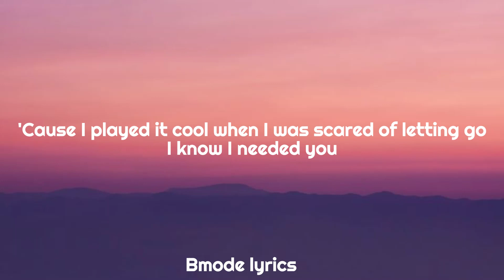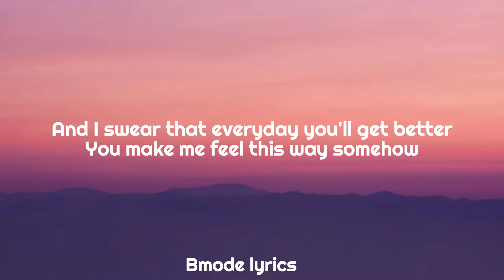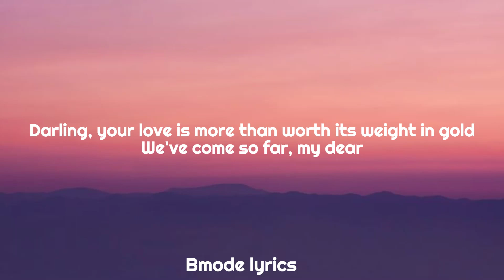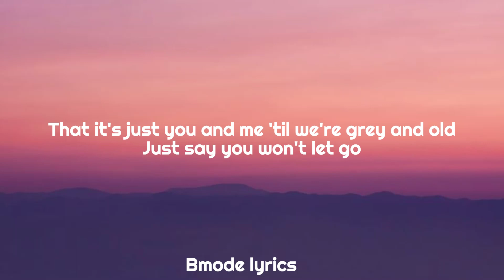James Arthur - Say You Won't Let Go (Lyrics)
(Lyrics):
[Verse 1]

[Chorus]
Darlin', your love is more than worth its weight in gold
james arthur,say you won't let go,say you won't let go lyrics,
james arthur say you won't let go lyrics,just say you won't let go,
james arthur songs,i'm so in love with you,say won't let go,